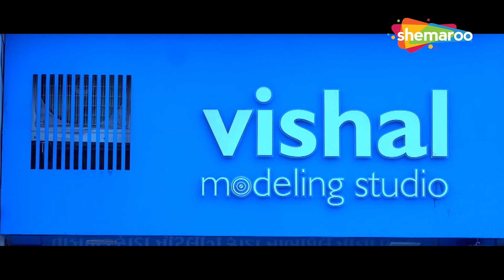Ek Chokri na Maate 3 Daavedaar? Koni Thashe Jeet?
Watch these comedy movie scenes from the films - Nakkama and Lapet on Shemaroo Gujarati Manoranjan @shemaroogujaratimanoranjan1